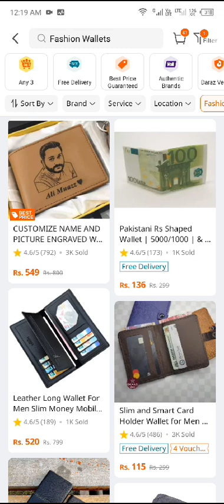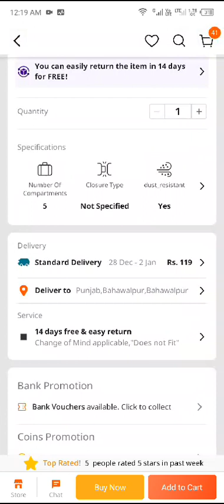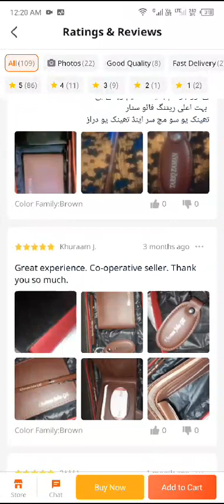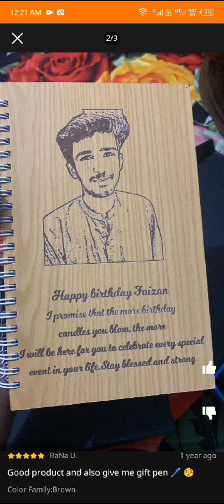Daraz Online Shopping app review